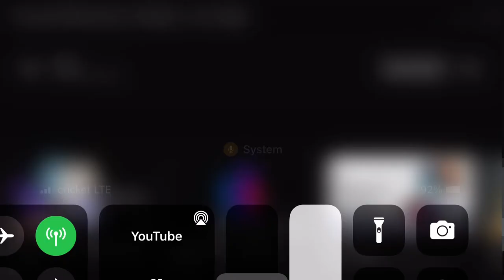Apple iPhone SE 2022 + 5G | Official Trailer From Apple